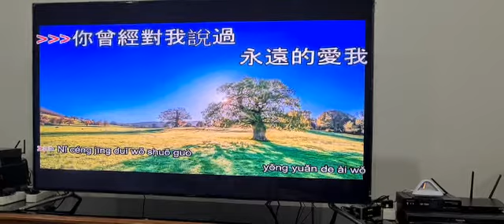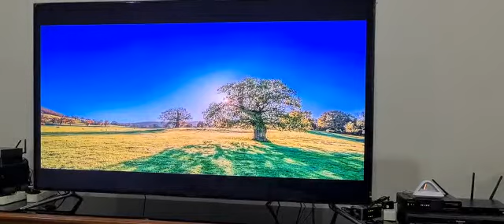谁来爱我 - Shui Lai Ai Wo - Mandarin - Ko Hery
Video from KOKO GUNAWAN